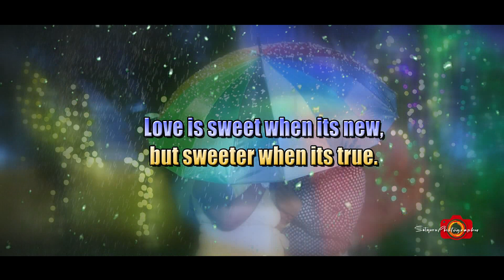Sunny & Simmi U.S.A